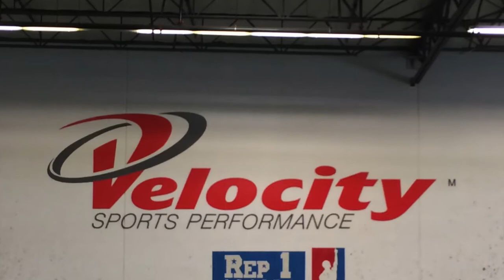ME Lower Body 6 16 2014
Max Effort Lower Body...Hit 585x1, I know I was high, but I am just getting back into the wraps. 495x8, then block pulls.